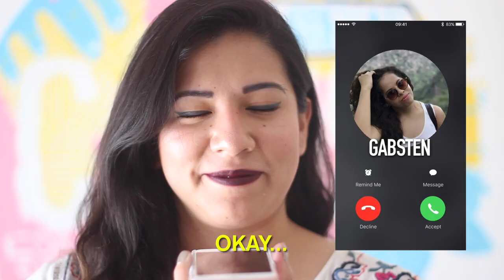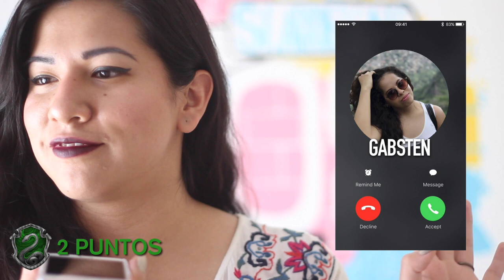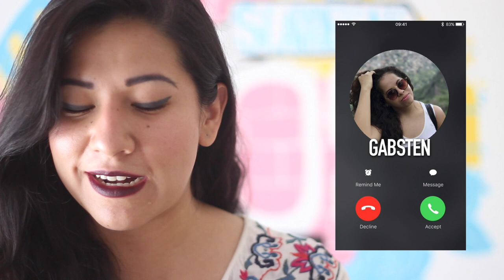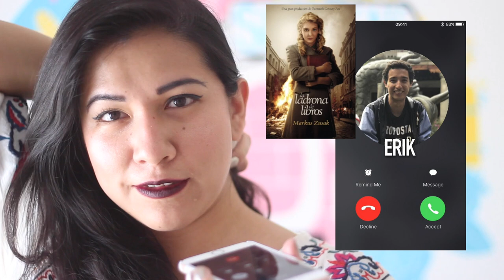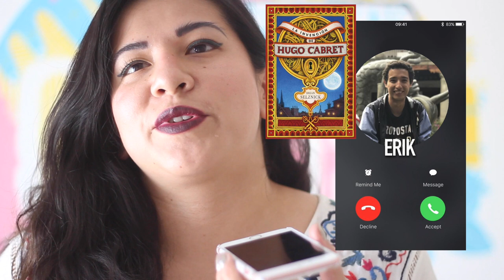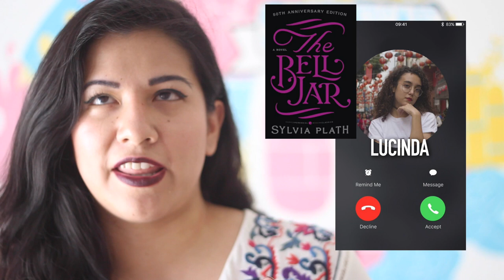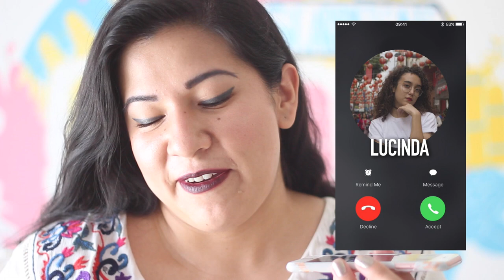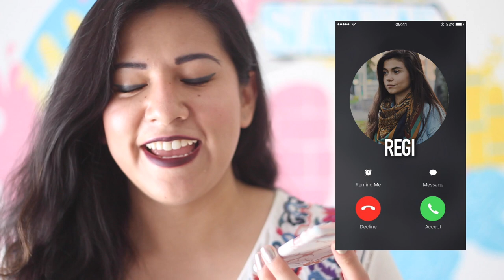¡BOOKTUBERS ME PONEN A PRUEBA! - BookCampClaiza | Vale Bigotes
En este video, hice el primer reto del BookCampClaiza, en donde 5 booktubers ponen a prueba mis conocimientos literarios, para que yo les pueda dar una recomendación de libros de acuerdo a sus gustos. Honestamente tras este video hubo mucho más material, pero no lo incluí todo, porque ya era demasiado largo el video.
De todos modos espero disfruten el video tanto como yo disfruté haciéndolo. ¡LOS QUIERO!